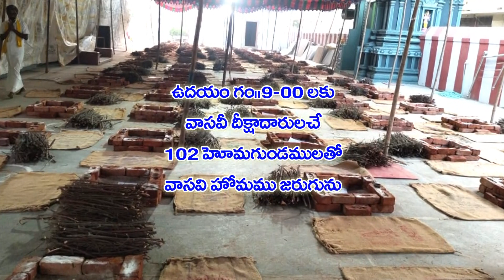2023 vasavi athmarpana